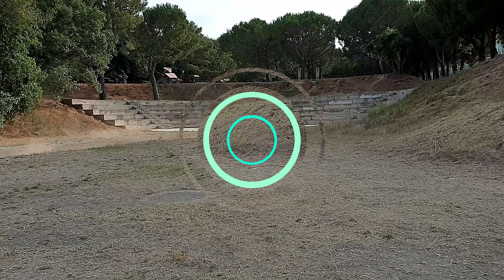Alchemist & Son with the Rc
Musique by Georges Dub

Voici la liste des chaines Rc que j'aime bien :-)